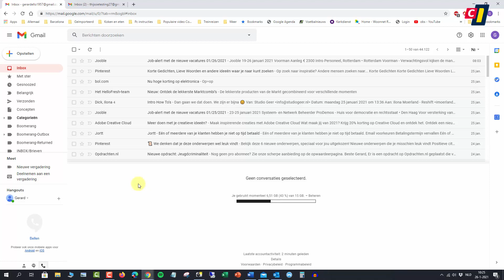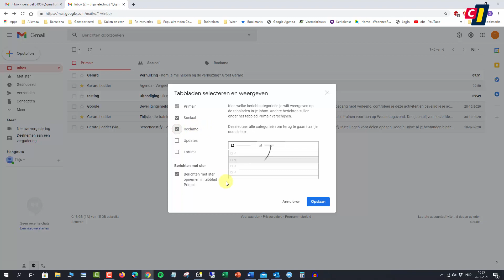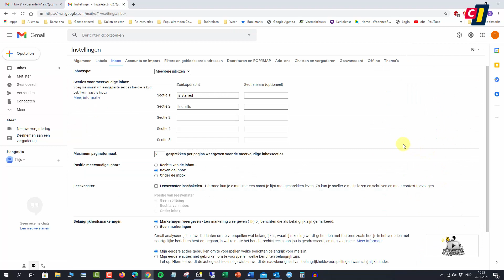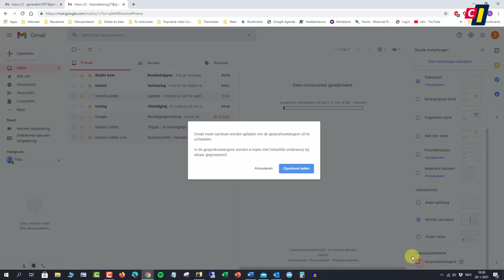Gmail-inbox instellen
Je kunt je inbox in Gmail op verschillende manieren inrichten. Zo kun je bijvoorbeeld slimme functies en personalisatie inschakelen en het inboxtype bepalen. Dit en meer laten we je zien in deze how to.